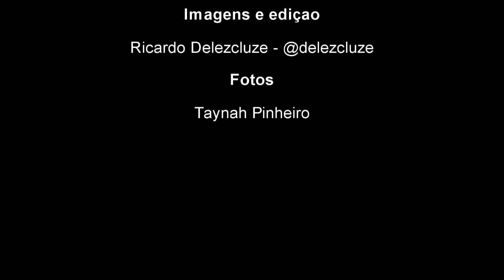Isto é fruto do samba: Nelson Pilão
Intérprete do Império da Kamélia conta sua trajetória e chegada em Manaus.